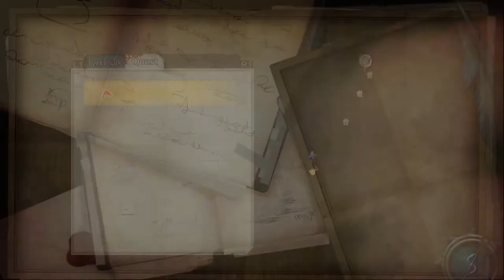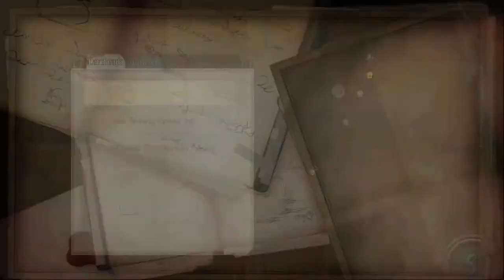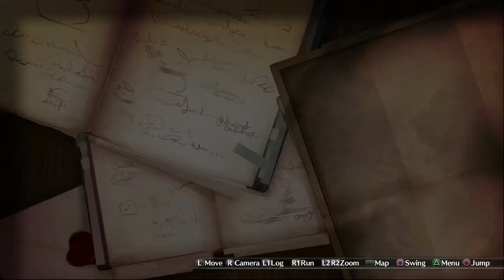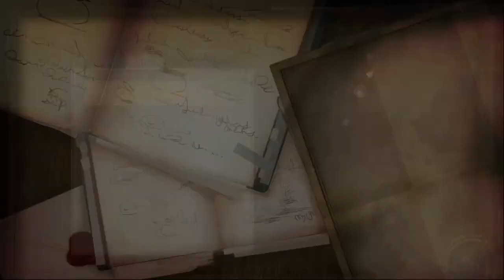ATELIER FIRIS | Découverte - Gameplay FR [PS4]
Découverte FR de ATELIER FIRIS sur PS4
► N'oubliez pas d'activer la petite cloche pour ne pas louper les vidéos et lives.